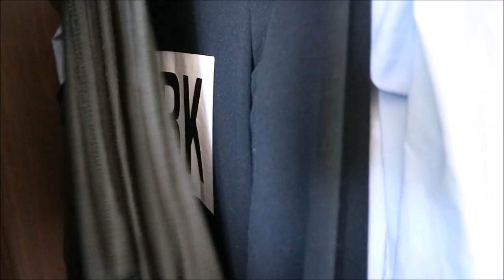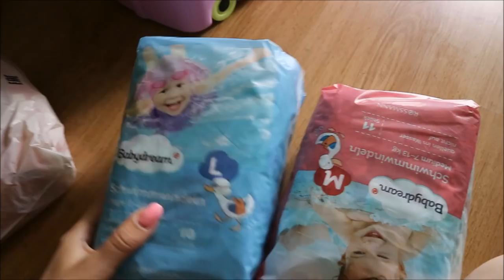WIKI CHODZI , NOWY STRÓJ KĄPIELOWY & PIĘKNA POGODA - NESSIETV